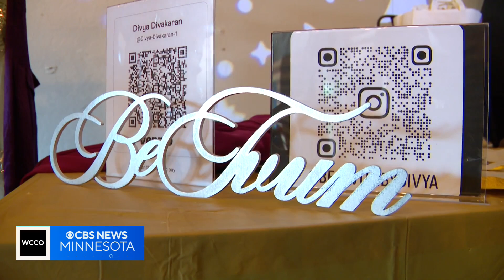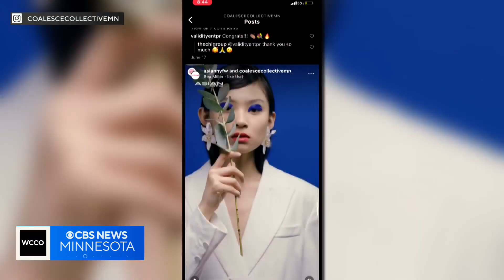Minnesota fashion collective to participate in inaugural Asian New York Fashion Week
Kirsten Mitchell introduces us to the creatives shining a spotlight on the Asian American Pacific Islander and BIPOC communities.